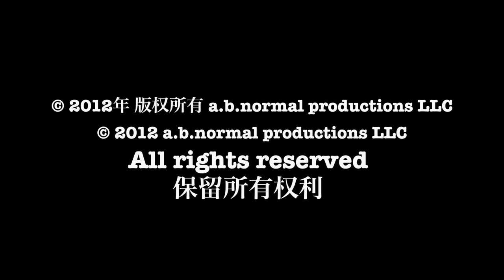对话: 余光中 Yu Guangzhong 杜維明 Tu Weiming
2012年09月25日余光中和杜維明在北京。在两岸三地游走居住教学的余光中老师，自言最喜欢的是香港和高雄，曾形容两岸三地是：「大陸是母親，台灣是妻子，香港是情人，歐洲是外遇」。